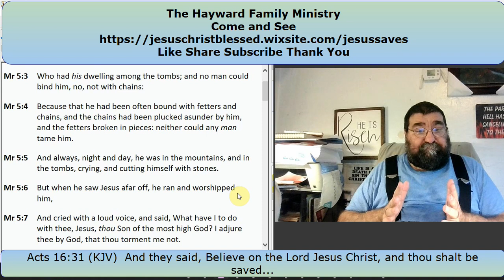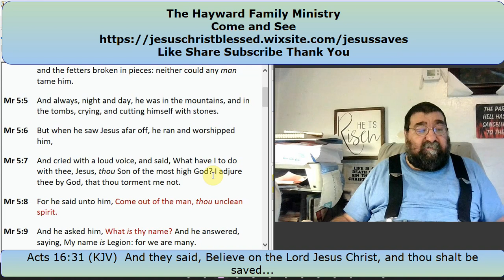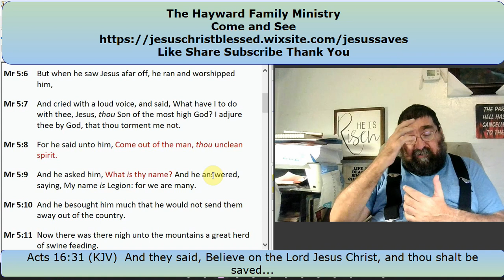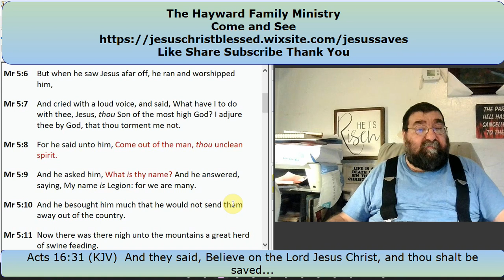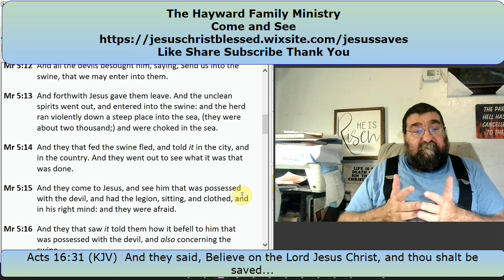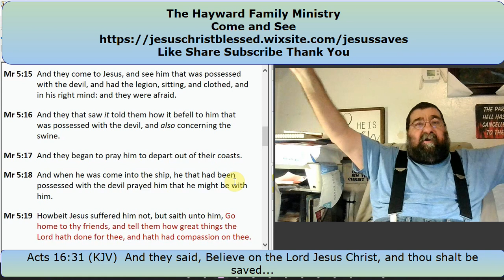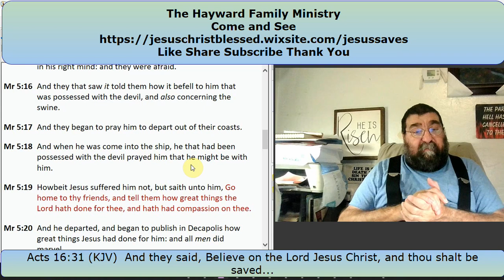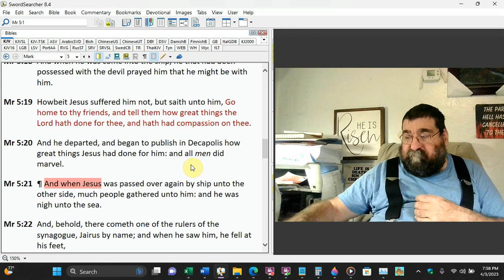The Sleeping Jesus and The Deviled Ham Mark 4 and 5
Christ stilled the tempest on the sea. Christ delivers the possessed of the legion of devils, and they enter into the swine. A rebuke to the JWs.